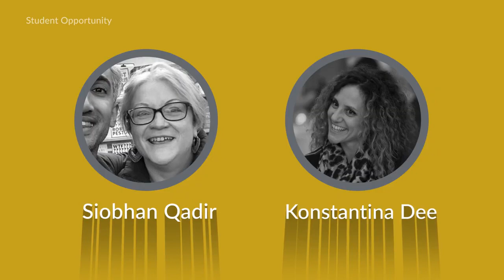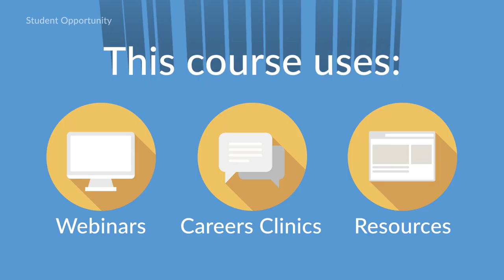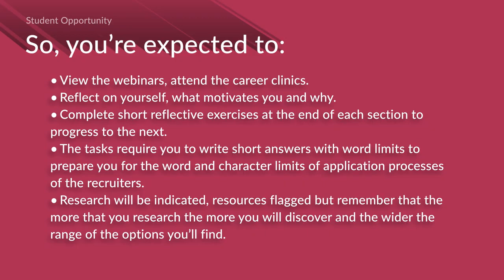Welcome video WMG Virtual Careers Programme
Transcript:
"Welcome to the WMG Virtual Careers Programme

Let me introduce you to the team. I am Siobhan Qadir the Senior Careers Consultant for WMG and Psychology. Konstantina Dee is the Careers and Employability Officer for WMG.

The aim of this course is to help you better understand:
• Your career options after your Masters,
• The sectors you could work in
• Understand the UK labour market, how recruitment works -particularly the Graduate Recruitment Cycle.
• Recognise how your values and previous experiences have developed and led you to this point.
• The mechanics of how to make effective CVs, applications and   interviews.
• Realise the value of effective networking as well as managing your long term career and personal, professional development.
• Appreciate how to articulate your motivation and demonstrate your skills

This course uses: webinars, careers clinics and other resources.
The career clinics will allow you to submit questions and discuss ideas.
There’s access to resources to research sectors and career options.
Interactive quizzes will test your understanding.
You’ll reflect on your development as you progress.
And all of the information allows you to make more realistic and better informed career choices.

You need to actively engage with the course to benefit from it.

So, you’re expected to:
• View the webinars, attend the career clinics.
• Reflect on yourself, what motivates you and why.
• Complete short reflective exercises at the end of each section to progress to the next.
• The tasks require you to write short answers with word limits to prepare you for the word and character limits of application processes of the recruiters.
• Research will be indicated, resources flagged but remember that the more that you research the more you will discover and the wider the range of the options you’ll find.

When you complete every section of the module you will be awarded a certificate.

Key resources to help you:
• You – being self-aware is vital
• Attending the careers clinics – you may not have questions but hearing others asking theirs can help
• Using MyAdvantage
• Joining the WMG Careers 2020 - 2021 Facebook group
• Visiting the Student Opportunity website and